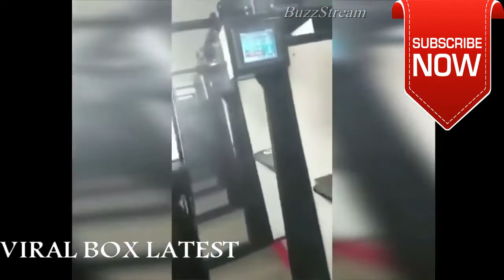ఈ దూల అవసరమా వీళ్ళకి ఒక సారి చుడండి ఏం చేసారో ||latest funny viral videos||Telugu Entertainment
VIRALBOX LATES GIVES YOU 24X7 ENTERTAINMENT
TELUGU ENTERTAINMENT,TELUGU COMEDY CLIPS,INDIAN FUNNY VIRAL VIDEOS,LATEST TRENDING VIRAL VIDEOS,FUNNY VIRAL VIDEOS,WHATSAPP FUNNY VIRAL VIDEOS